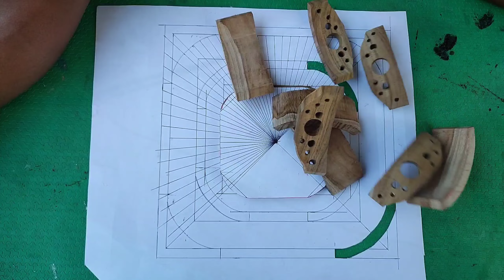sangkar mewah dr limbah kayu 10cm😱😱‼️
vidio ini berisi full tutorial pembuatn sangkar Oval mini dg ukuran 25cm dan tinggi 60cm.berbahan dasar full kayu jati.